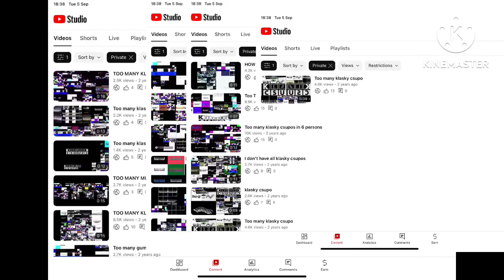I unprivated the old too many klasky csupos